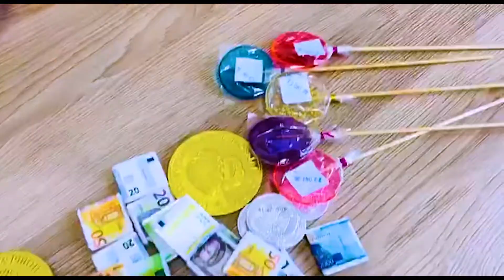Полина играет и история магический хэллоуин дома для детей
Полина играет с сестрой и история магический хэллоуин дома для детей.полина играют с сестрой в привидения но.папа решает им показать свой загадочную историю .смотрите видео для детей ,чтобы узнать что вышло из этого.Полина и Helloween_story.подпишись на канал